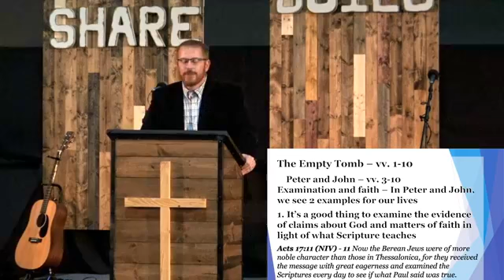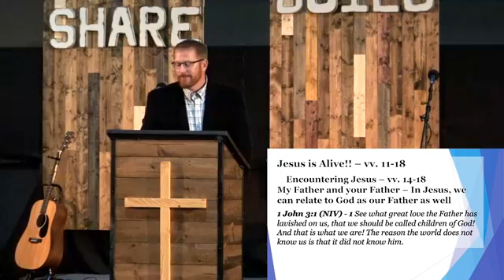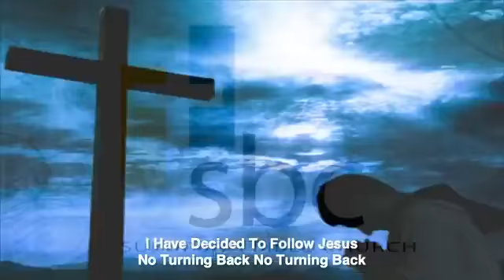John 20:1—18 - The Resurrection of the King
Pastor Adam continues with his series through the Gospel of John. The sermon was preached at Suburban Bible Church on August 16, 2020.